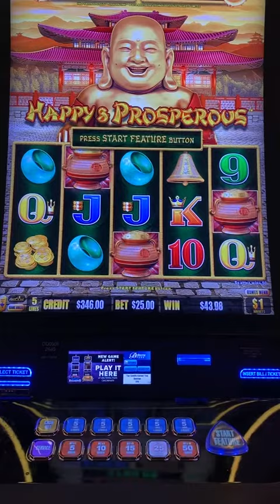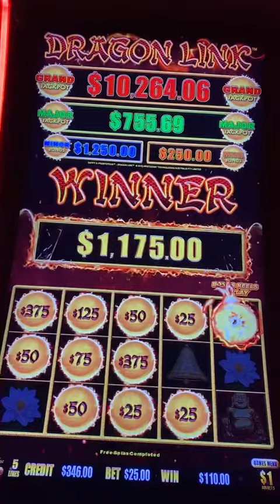Who doesn’t love a great bonus! 🚨 JACKPOT HANDPAY ALERT 🚨 Happy and Prosperous Slot Machine